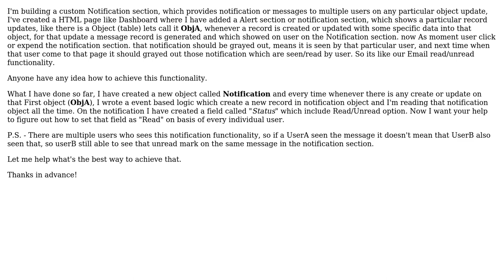Software Engineering: Need Help to build a Custom Notification read logic for Individual user basis